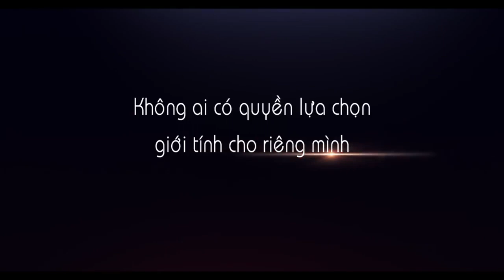Cầu Vồng Không Sắc Trailer - CGV Cinemas Vietnam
Đạo diễn: Nguyễn Quang Tuyến
Thời lượng: 1 giờ và 35 phút
Thể loại: Tâm lý, Tình cảm
Khởi chiếu: 20/03/2015 tại CGV Cinemas

Phim là sự trở về của những linh hồn chưa được siêu thoát tại Đà Lạt vào ngày rằm tháng bảy năm 2028. Cầu vồng không sắc nói về tình yêu của những người đồng tính, gửi gắm tới các bạn trẻ về một tình cảm nhẹ nhàng nhưng không kém phần chân thành và sâu sắc. Những câu nói trong phim về những quan niệm "có sai, có đúng" về những mối quan hệ đồng tính có lẽ sẽ ám ảnh người xem nhiều nhất khi kết thúc phim. Bên cạnh đó là khá nhiều chi tiết hài hước lầntâm linh huyền bí được đan cài vào câu chuyện để phim luôn đảm bảo được tính chất giải trí và phù hợp với thị hiếu của các khán giả đi xem phim hiện nay.